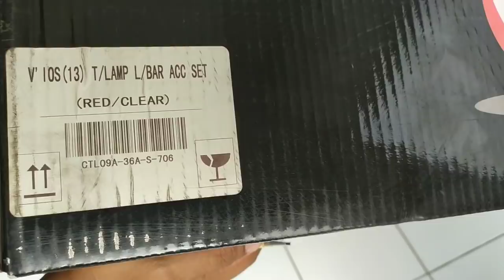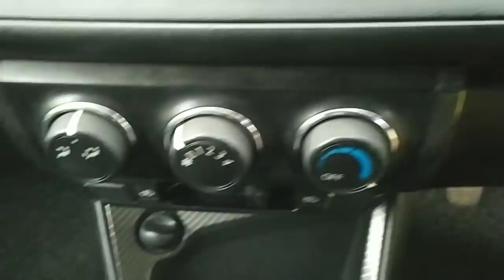PROJECT CAR #06 Episode 7 // Pasang C-Thru TL, Carbon WTP, Head Unit, LED Lamp // Toyota Limo Gen 3